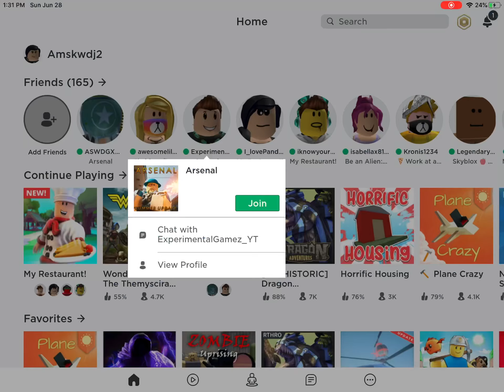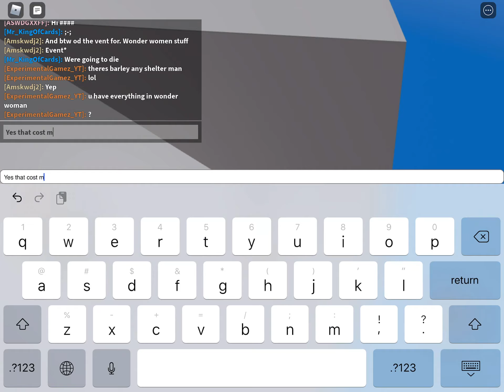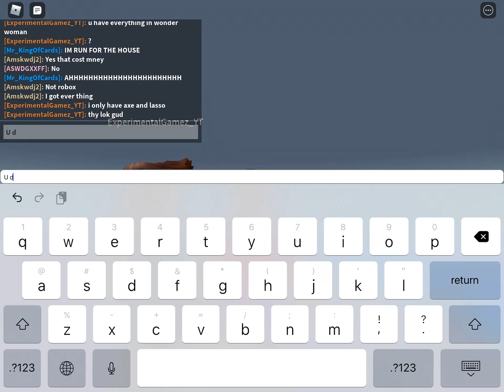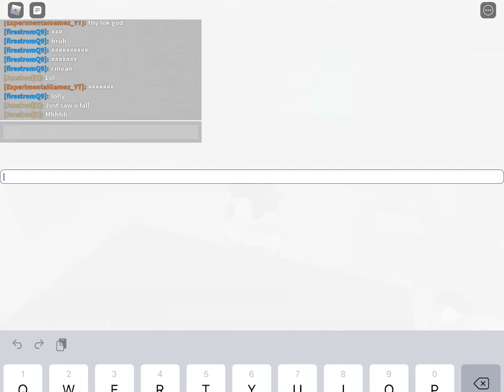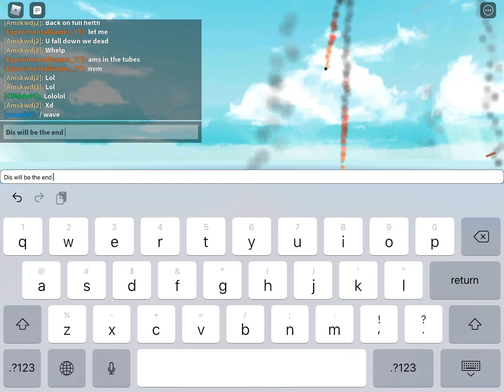Roblox Playing With My Friends